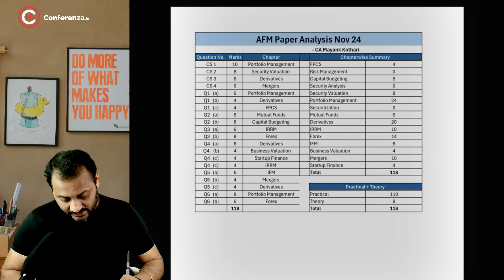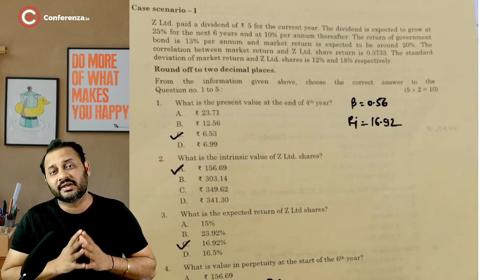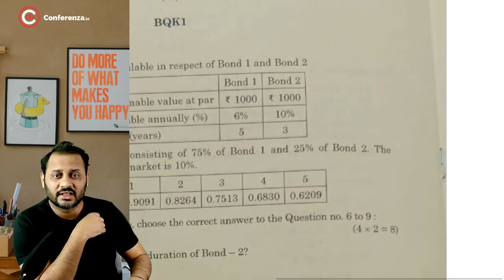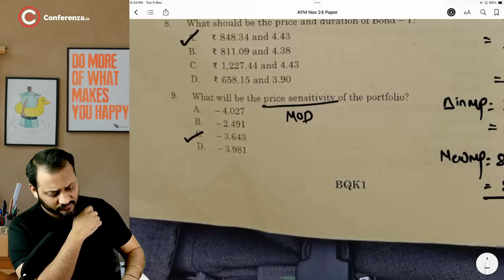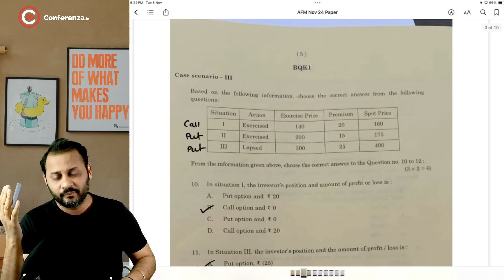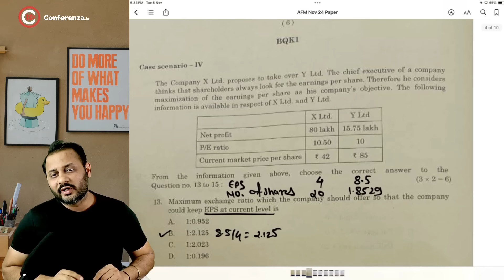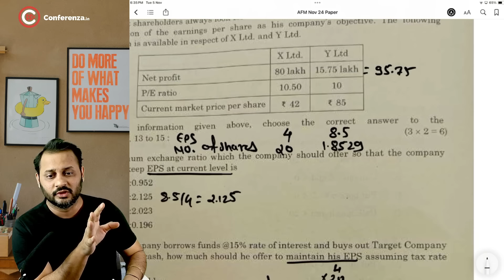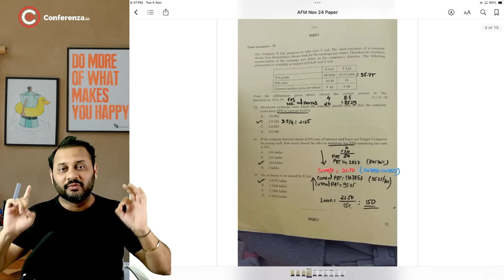AFM NOV 24 Paper Analysis and MCQs Answers